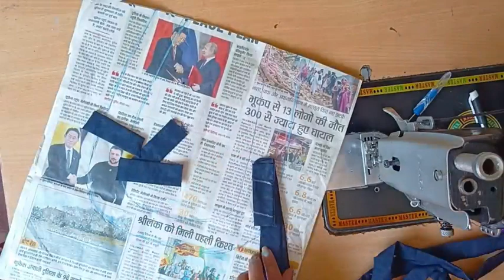back blouse design very beautiful design ब्लाउज की डिजाइन बनाएं बहुत ही आसानी से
hi friends welcome back to my channel आज मैं ब्लाउज के डिजाइन ब्लाउज के डिजाइन बहुत ही सुंदर डिजाइन बधाई बहुत आसानी स बहुत ही सुंदर डिजाइन अभी तक मेरे चैनल को सब्सक्राइब नहीं किए हैं तो सब्सक्राइब like and subscribe thanks for watching